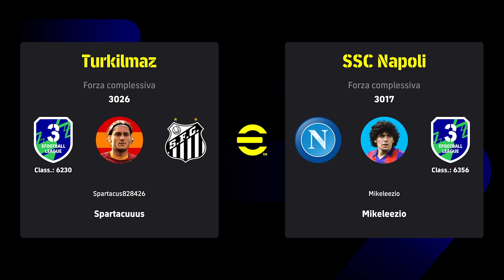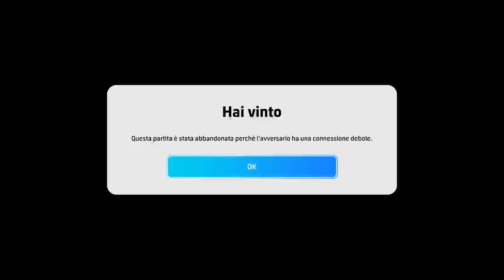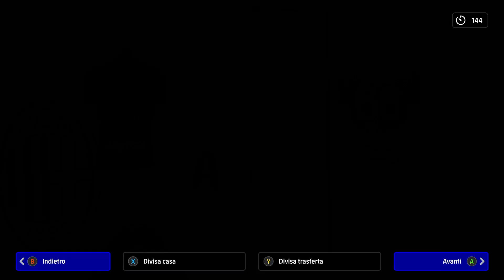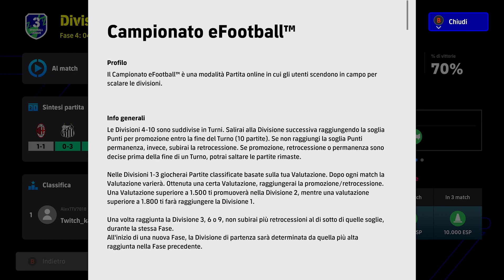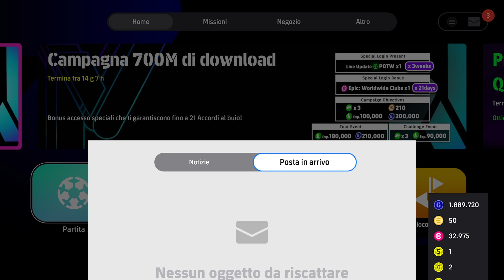Efootball 2024 Gameplay hd Ita Dream Team Stagione 3 Divisione 3 Parte 23